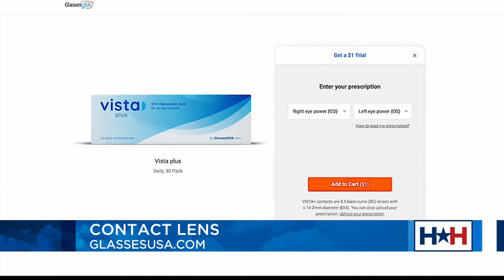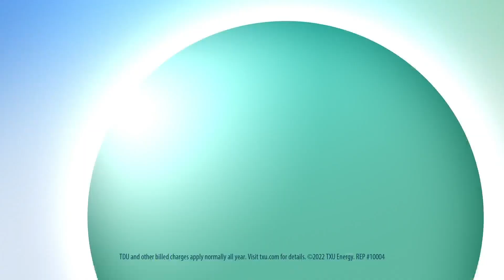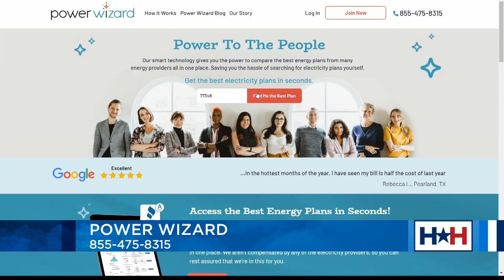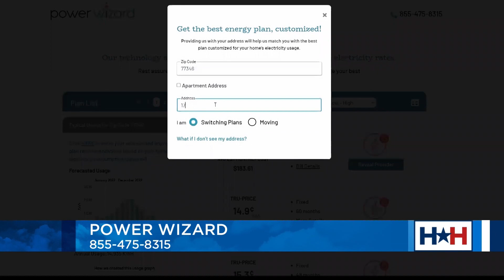Houston Happens - Nutcracker Market tickets, Prime Early Access Sale, and more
HOUSTON (KIAH) – It's the last week before Houston Happens host Maggie Flecknoe goes on maternity leave. And she is leaving you with some great guests.